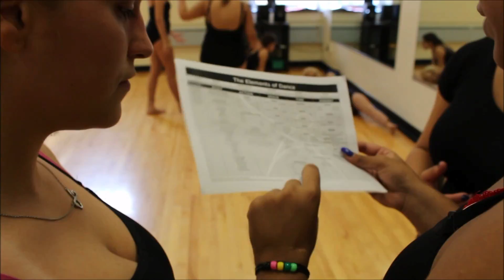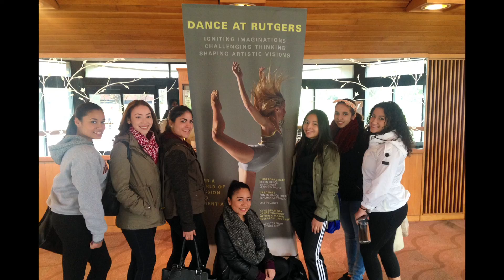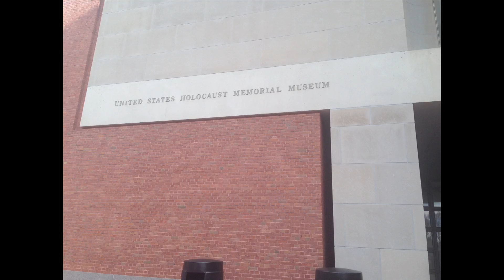MHS Performing Arts Academy (Dance Program)